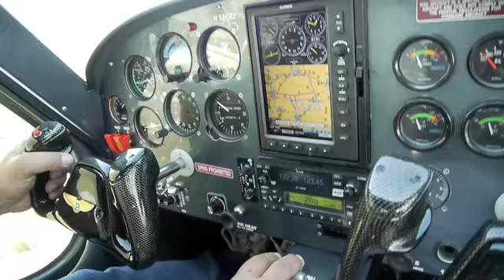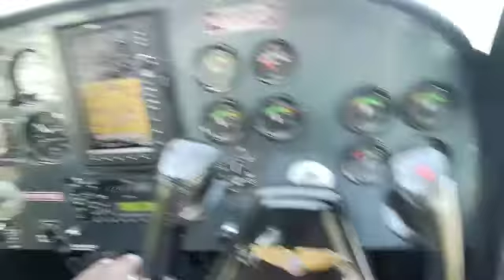Voo Sebring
Achando que pilotar avião é molezinha, nossos heróis deixam Seu Paulo, piloto com mais de 30 anos de experiência, impressionado.